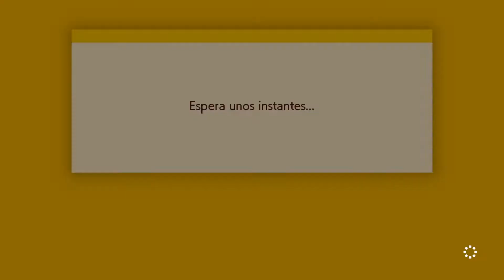ON-OFF BOSS BY Hyrulean